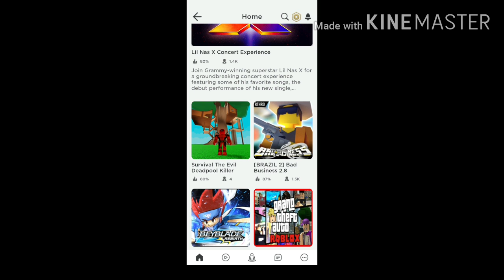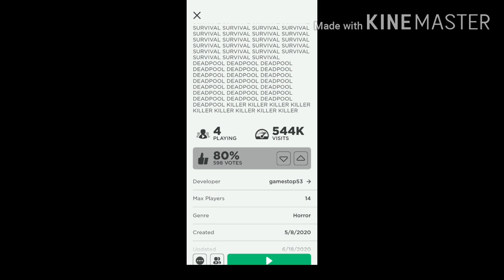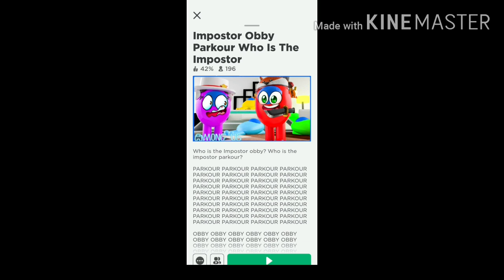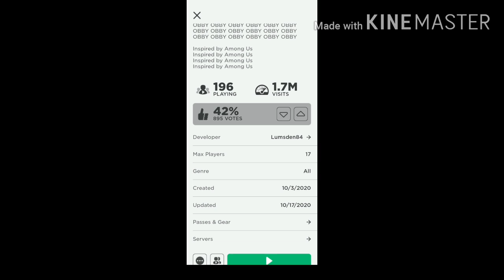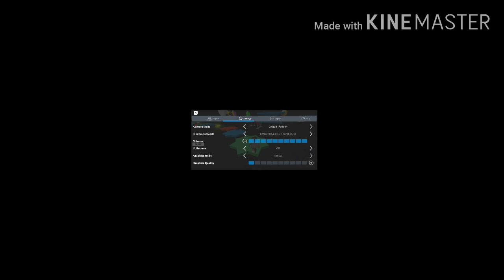A video that has nothing to do with lil nas x